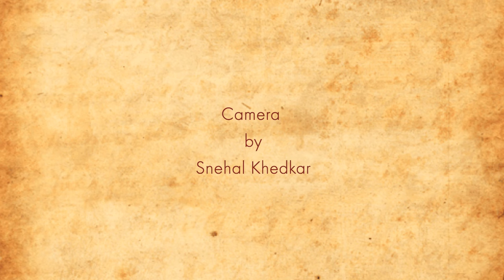Save Nature | Odissi Dance | Odissi Online | Srijati Arts | Srinwanti Chakrabarti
Our Online student Sanvi is beautifully sharing the important message of SAVE NATURE
Choreography by Srinwanti Chakrabarti.
Video Editing  and Sounds by KV Kannan.